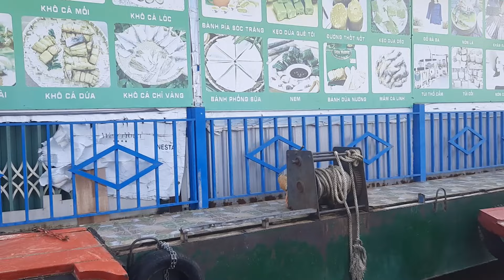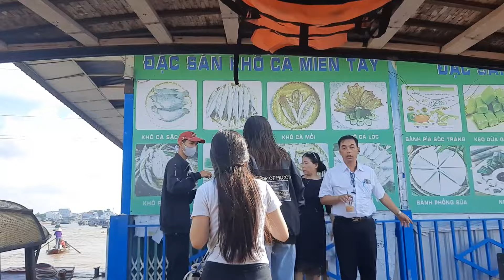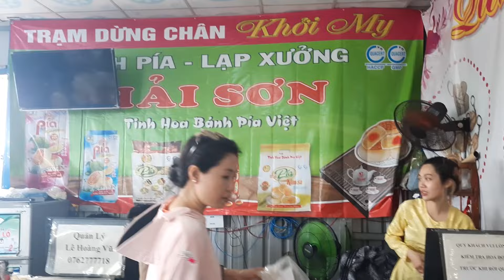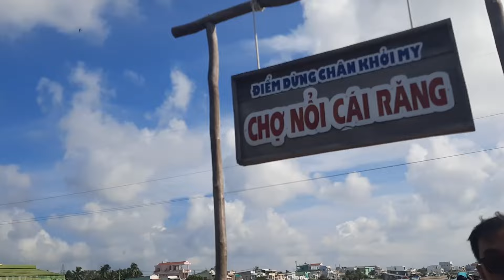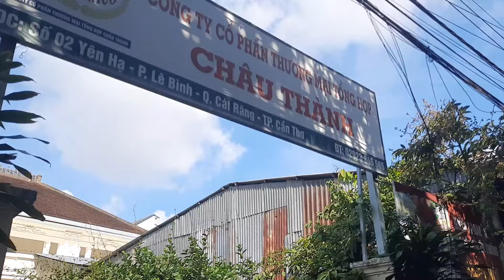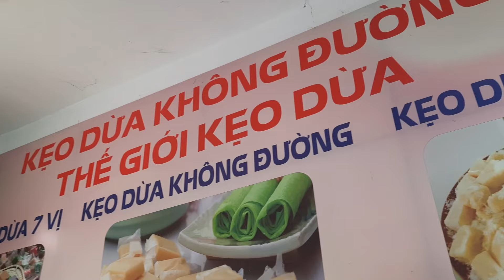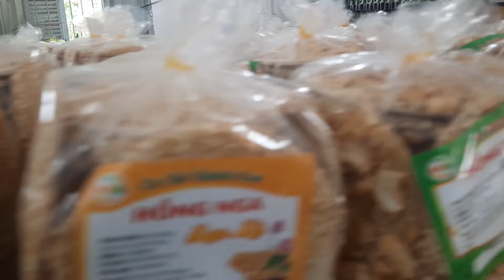Tham Quan Chợ Nổi Cái Răng Cần Thơ - Phần cuối